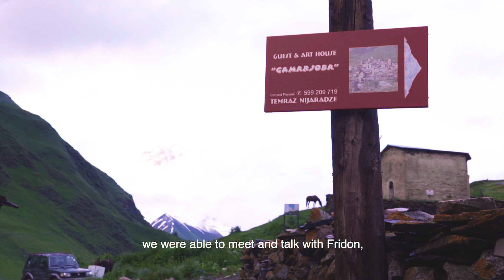Jeden dzień w USZGULI, GRUZJA (with english subs)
One day in USHGULI - odcinek 37

Ushguli jest fenomenalnym przykładem tego, jak odległości i krajobraz wpływają na odrębność kultur w różnych regionach Gruzji. Kultura swanecka, lokalne tradycje, a także charakterystyczny dialekt, w którym zachowały się elementy archaicznej wersji języka gruzińskiego, świadczą o ciągłości historycznej regionu. Najwyższe góry Gruzji, przepiękne i majestatyczne krajobrazy, surowe życie w obejściach, przytulonych do tysiącletnich kamiennych baszt obronnych, sprowadzają do Ushguli setki turystów rocznie. Polecam spędzić tu więcej niż 2 dni. W filmie odwiedzamy słynnego malarza Fridona Nizharadze, u którego co roku mieszkamy, a także lokalne prywatne muzeum. Dla wielu już sama droga do Ushguli jest emocjonującym przeżyciem. Wobec tego, co tutaj doświadczycie nikt nie przejdzie obojętnie :)

Krzysztof Nodar Ciemnołoński